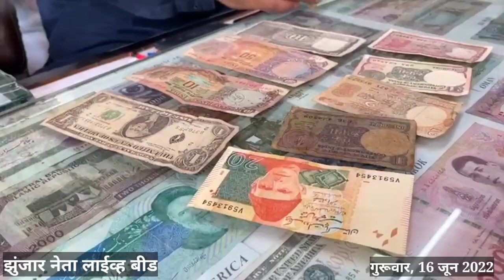VIDEO NEWS Zunjar Neta Live 16 June 2022